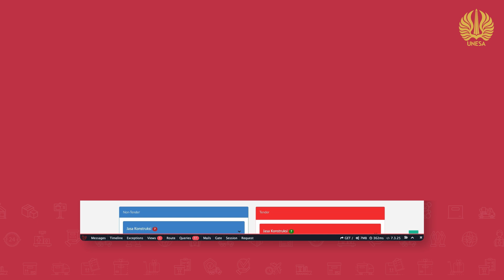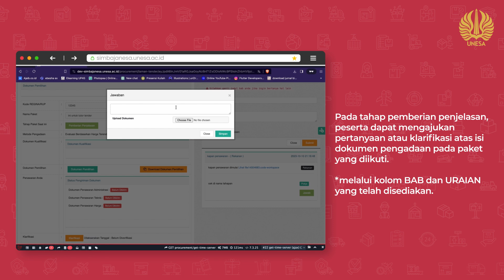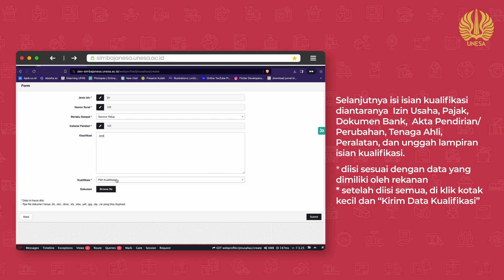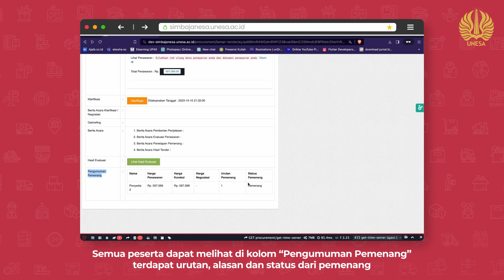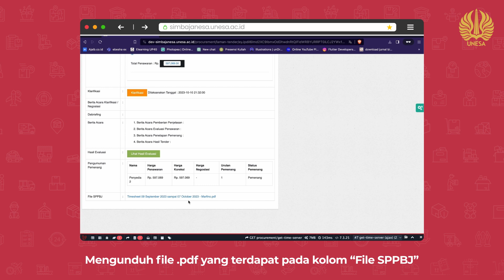Tutorial Proses Pemilihan Penyedia Metode Quotation - UPPBJ Unesa